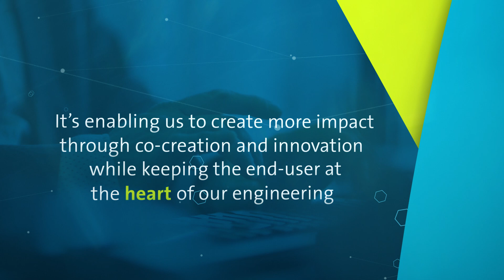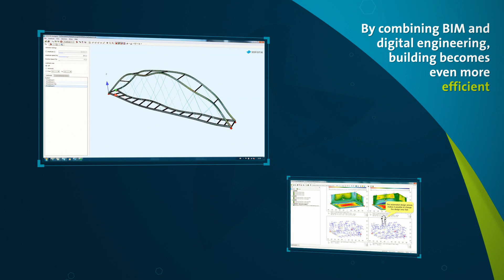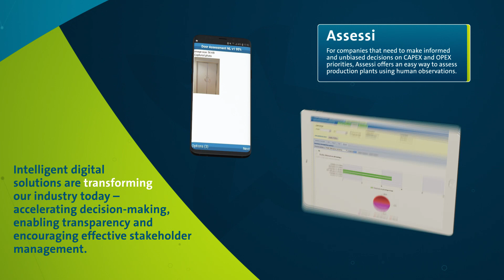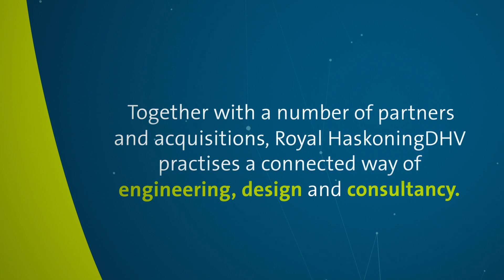Royal HaskoningDHV in the UK - Our future is digital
The power of digitalisation

Technology is accelerating all around us. It’s enabling us to create more impact through co-creation and innovation while keeping the end-user at the heart of our engineering.

Together with a number of partners and acquisitions, Royal HaskoningDHV practises a connected way of engineering, design and consultancy.

We’re developing digital innovative services with our clients today – let’s explore the future together.